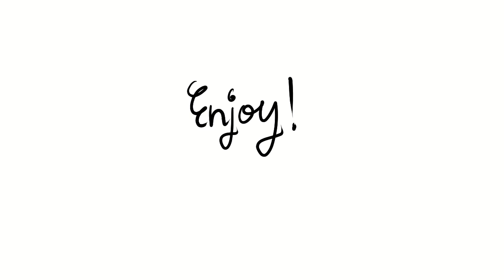Oh No | OC Animatic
Re appearing from existance ,and will be more active now because I finished school.
I will maybe make the full song (maybe)
Song: Oh No by Marina and the Diamonds